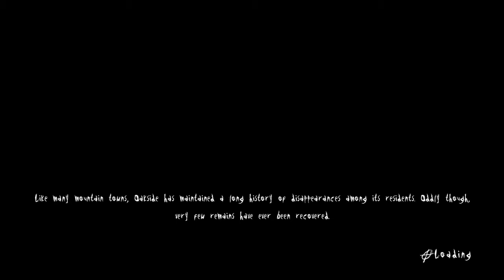Slender The Arrival EP 1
نرجوا منكم الإشتراك في القناة ليصلكم كل جديد

لا تترددوا في السؤال او الاستفسار عما يخص الالعاب وان شاء الله سنجيب

على جميع أسئلتكم